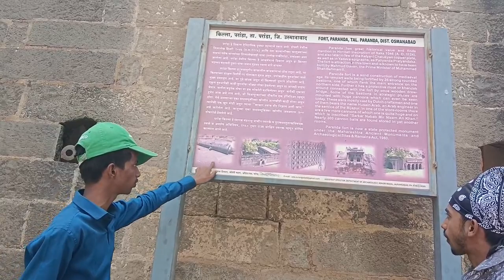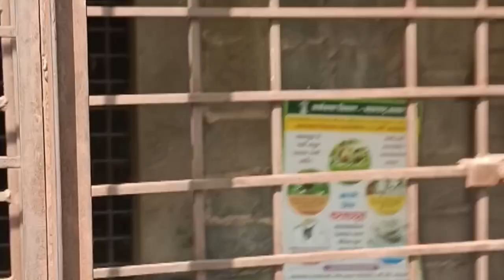Historical script in paranda fort 😵 full vlog || AK AWESOME VLOGS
WELCOME TO AWESOME VLOGS

HELLO GUYS,👋

INFORMATION ABOUT PARANDA FORT :-

Paranda Fort is situated in Paranda, a small town in the Osmanabad district in the state of Maharashtra, India. It is protected monument by the Archaeological Survey Of India.[1] The fort may have been constructed in the 15th century by Mahmud Gawan[2] or by Murtaza Nizam Shah II in the early 1600s.[3] Paranda has great historical value and finde mention in Honnati inscription of Baka 1045 (A.D. 1924) and also later a few of the Kalyan Chalukyan an copper plates. As well as in Yadava epigraphs, as Pallyanda Pratyandaka. The fort is attraction in this Paranda town and is known to have been built by Mahmud Gavan, the Prime Ministar of Muhammad Shah Bahmani 2.l
other information on Google

thanks 🙏👍